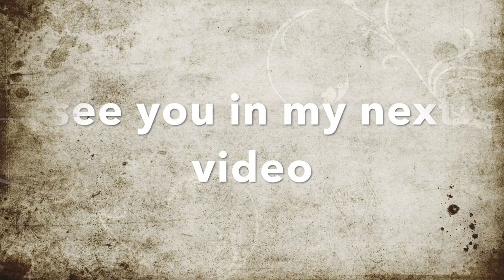painting jodhpur colourful streets of india ep 1- jodhpur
HEY MY ART LOVERS ,

MATERIAL LIST
1. ACRYLIC PAINTS

2. CAMLIN ACRYLIC TUBE SET--

BRUSTRO PAINT BRUSH SET

GENERIC PAINT BRUSHES

BRUSTRO CANVAS-- SIZE  8X10

CAMLIN CANVAS

FABER CASTEL FLAT BRUSHES--

CAMLIN STRECHED CANVAS

PALETTE (WOODEN)--

PALLETE (PLASTIC)--

*tripod - nationnal geographic  NGP004
*sd card - sandisk 64 gb ultra

Copyright @ Art Of Nik. Any reproduction or illegal distribution of the content in any form will result in immediate action against the person concerned.

NIKHIL